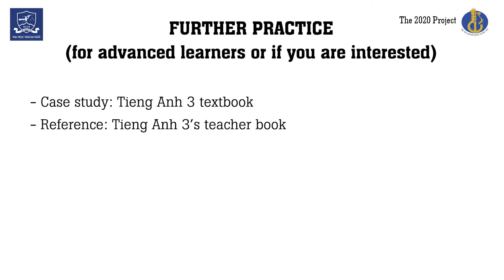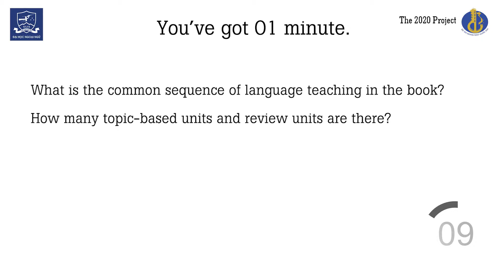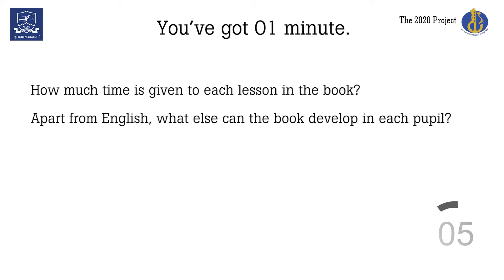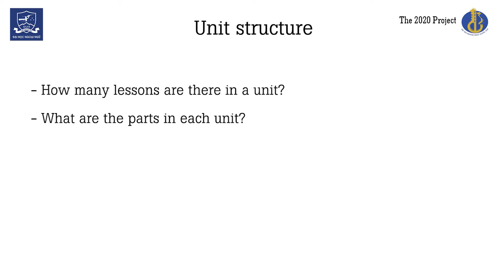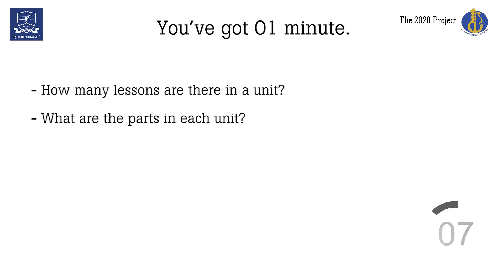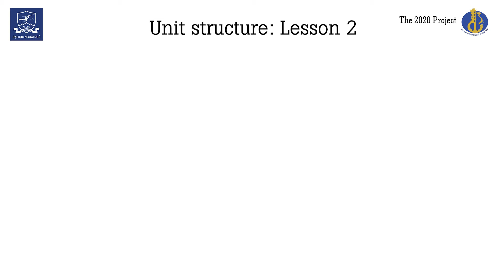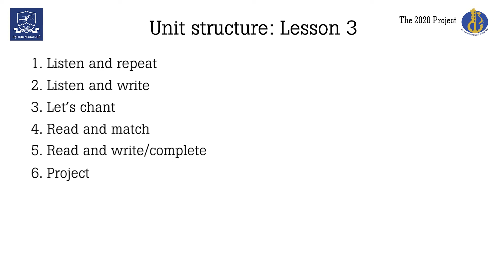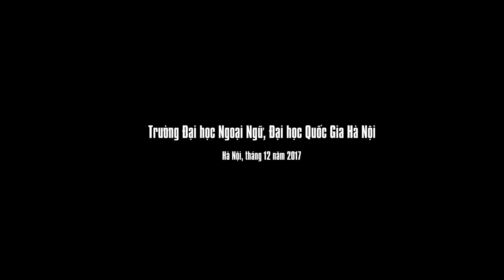Lecture 3 Structure of a textbook unit